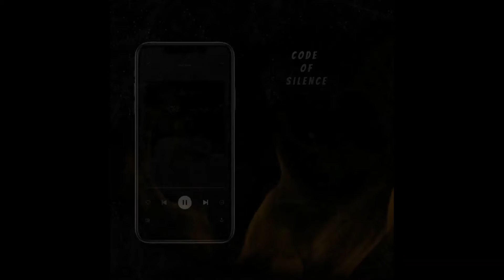LIL SIPP "CODE OF SILENCE"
Just because they in your circle don’t mean they in your corner